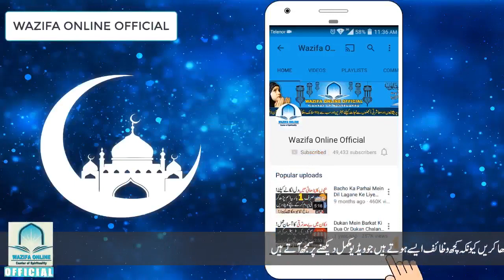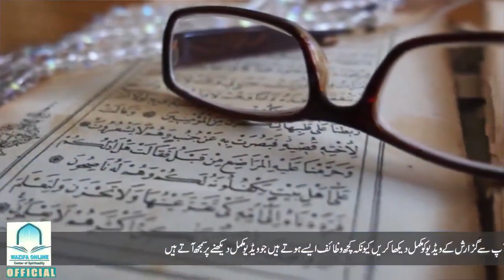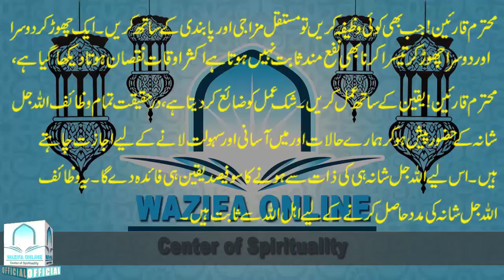Ghar Se Nikalte Waqt Ye Parhna Shuru Kar Den | Har Maqsad Mein Kamyabi Ka Wazifa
Today we will tell you about Ghar Se Nikalte Waqt Ye Parhna Shuru Kar Den | Har Maqsad Mein Kamyabi Ka Wazifa

Aaj ki is video main ham apko bateyn gey Ghar Se Nikalte Waqt Ye Parhna Shuru Kar Den | Har Maqsad Mein Kamyabi Ka Wazifa